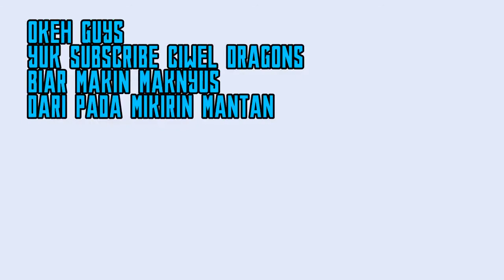CARA MEMOTONG RUJI DENGAN GERINDA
disaat kita memotong ruji memang terkadang suka bingung sendiri tapi tenang saja kali ini saya mempunyai tipsnya

BY CIWEL DRAGON, CIWEL DRAGONS

cara menyetel velg jari jari motor,
cara merakit jari jari sepeda motor,